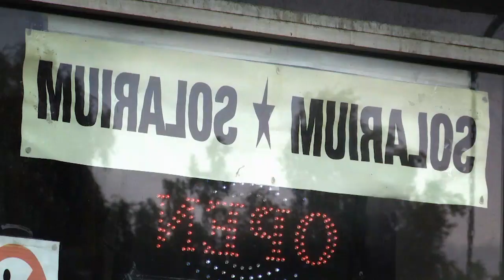Outrageous Gypsy Holy Communions! Big Fat Gypsy Ways of Life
Big Fat Gypsy Holy Communions!
Outrageous dresses and party of course!